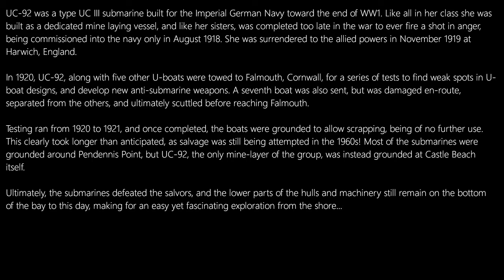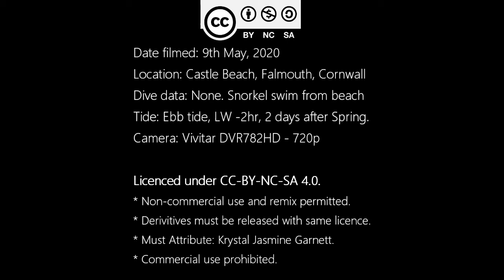#1 : Snorkelling on UC-92 submarine U-boat wreck - Castle Beach, Falmouth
Shallow snorkel dive off Castle Beach in Falmouth on the wreck of the minelaying U-boat UC-92. Just a bit of fun, and not bad results for a £20 camera from the high street! Unfortunately the lens is a bit telephoto so you don't get the best feel for the site. For such an easy to access wreck there is a suprising amount of interest, with parts of the hull still standing proud of the bottom and playing host a rich covering of kelp and her nooks and crannies harbouring life. Well worth a visit.

Mark Milburn at Atlantic Scuba has written an excellent local history on the naval testing the U-Boats were involved in at Falmouth Bay